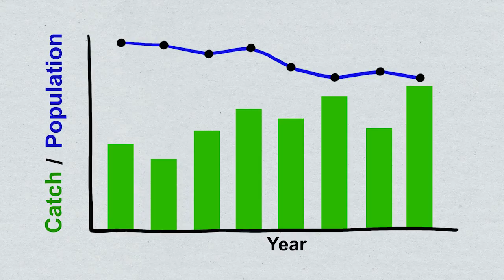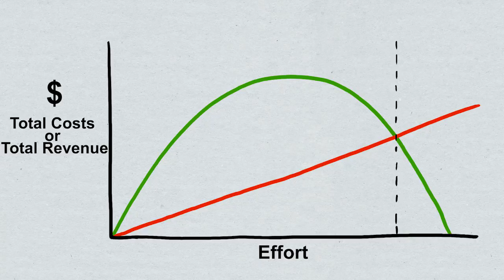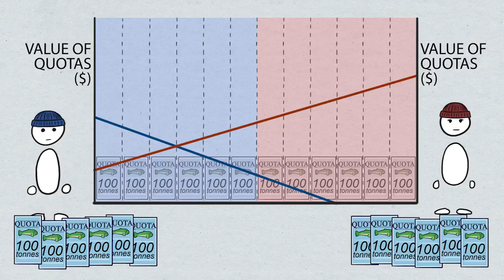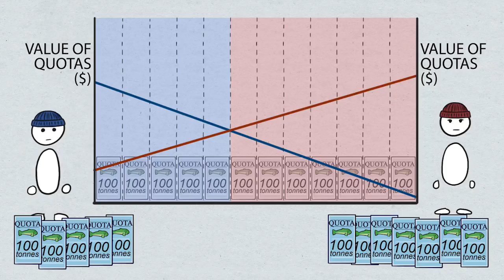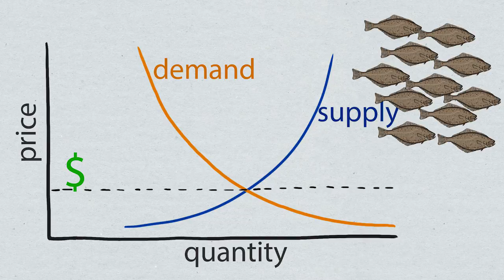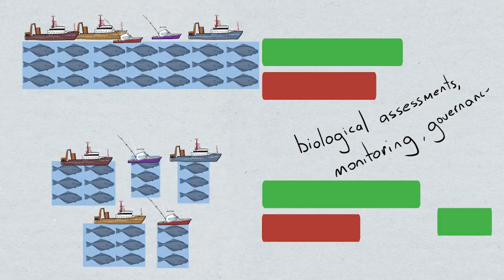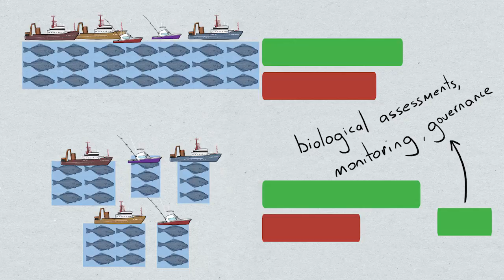Fisheries Economics & Policy: Individual and Transferable Quotas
This video is a part of Conservation Strategy Fund's collection of environmental economic lessons and was made possible thanks to the support of the Gordon and Betty Moore Foundation and the Marcia Brady Tucker Foundation.  This series is for individuals who want to learn - or review - the basic economics of conservation.  This video looks at individual and transferable quotas within the fishing industry. The Fisheries Economics & Policy series will cover management strategies to preserve fishing in the long term and will include concepts such as open access, common pool resources, tragedy of the commons, maximum economic yield, taxes and subsidies, reducing effort, territorial use rights, transferable quotas and externalities.

For more information on these and other trainings from Conservation Strategy Fund, check out